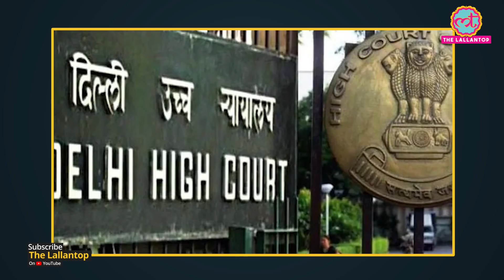Delhi Riots में हुए बवाल के एक साल बाद भी Delhi police ने High Court में ये अदना सा जवाब दिया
Nearly a year after the death of 23-year-old Faizan, who was seen in a video lying injured on the ground as security personnel forced him to sing Vande Mataram and the national anthem during the Delhi riots, Delhi Police Monday told the High Court that they are still trying to ascertain the identity of personnel seen in the video and only one policeman has been “pinpointed on probable basis”. Police also told the court that Faizan and others were kept at Jyoti Nagar police station as per their own wish. Watch the video to know more.